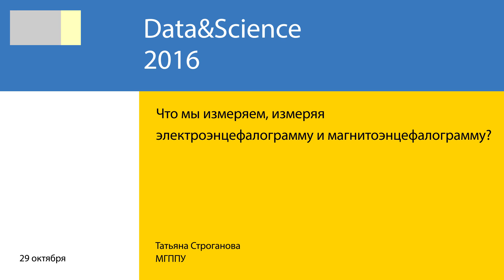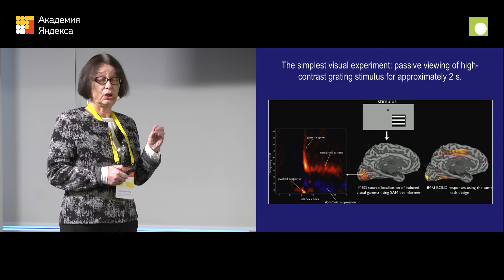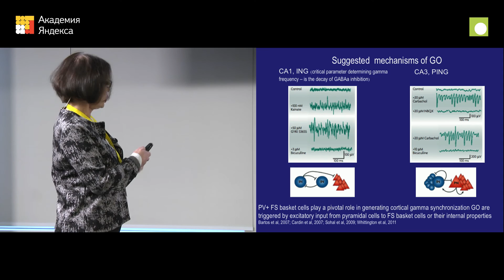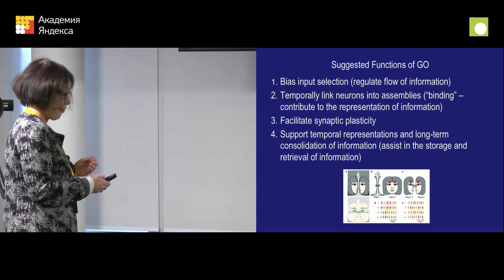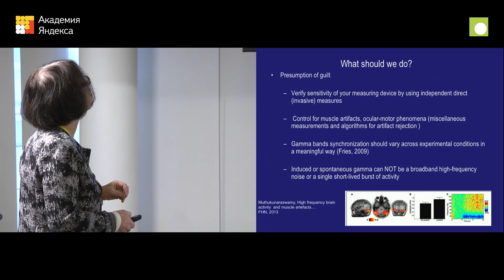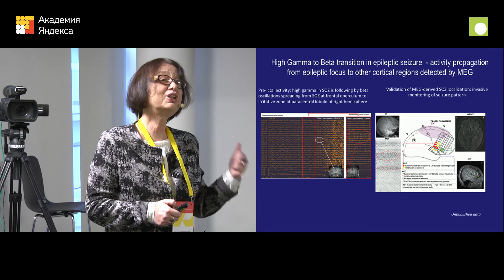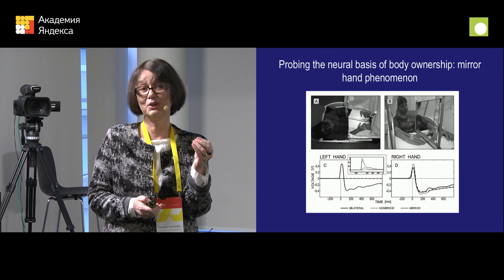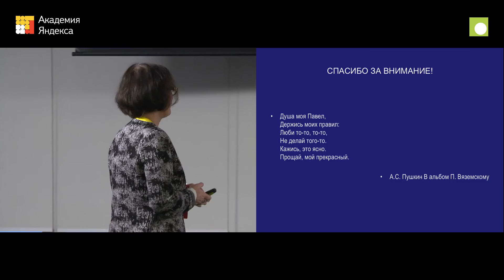007. Что мы измеряем, измеряя электроэнцефалограмму и магнитоэнцефалограмму? — Татьяна Строганова